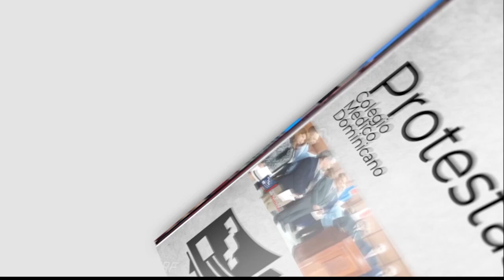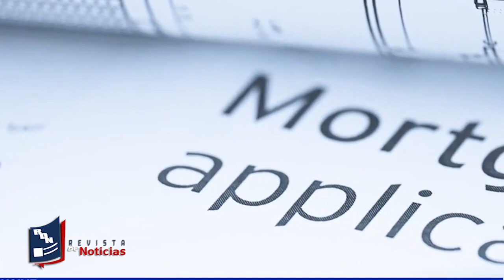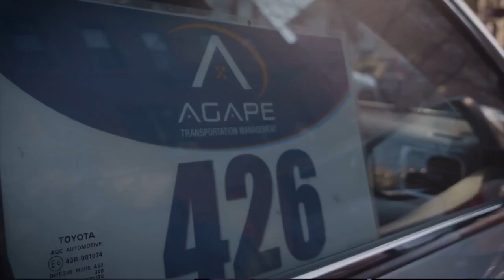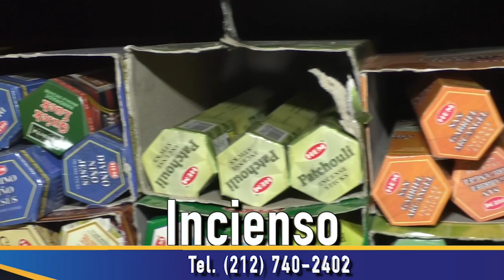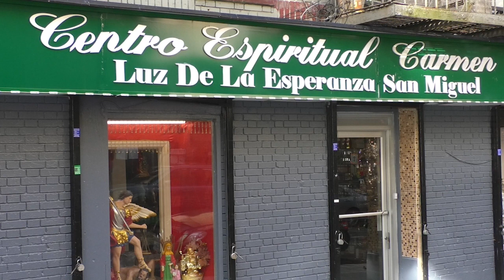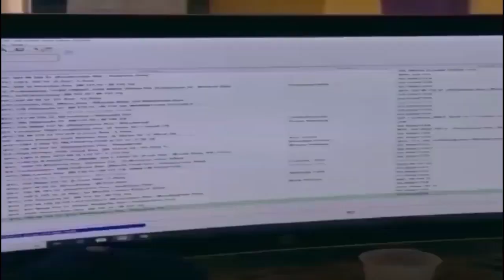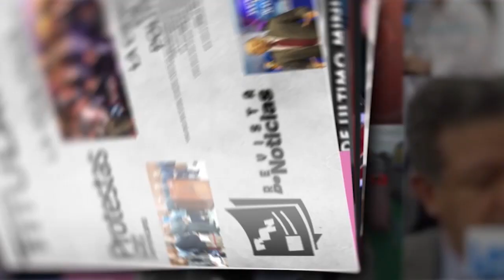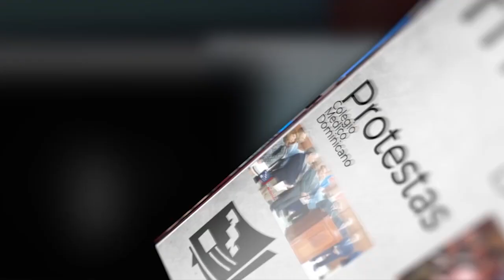Revista de Noticias Viernes 22 de Diciembre